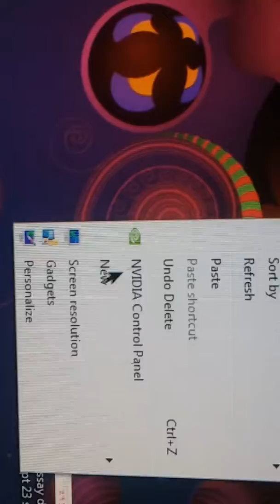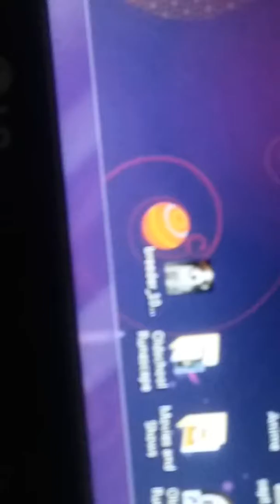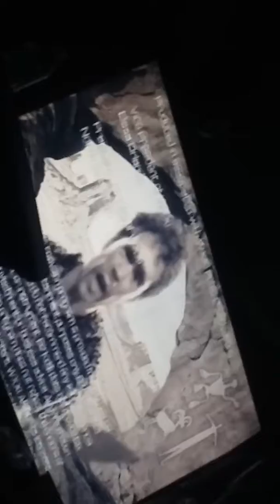I hate bizkids 😠